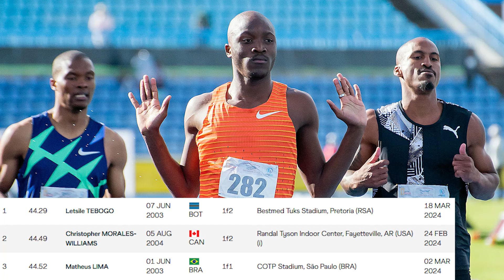Omanyala vs Tebogo & Coleman vs Kerley - EPIC CLASH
Christian Coleman
Fred Kerley
Letsile Tebogo
Ferdinand Omanyala
Ackeem Blake
Kip Keino Classics Nairobi Kenya
Diamond League Xiamen China
100m